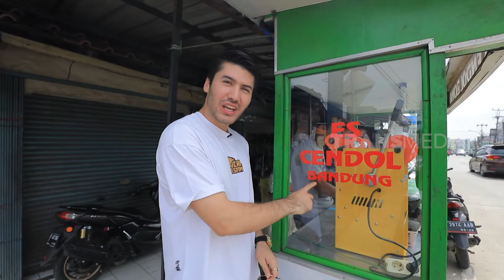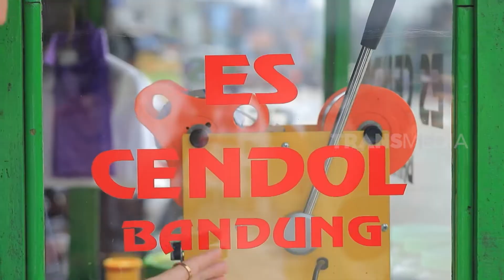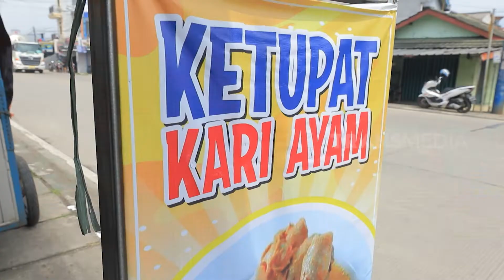Bara Valentino Jajan Es Cendol dan Ketupat Kari Ayam | MAKAN RECEH (12/07/22)